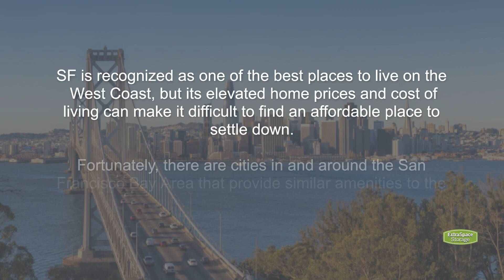Best Suburbs of San Francisco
Want to live in the Bay Area without the high living and housing costs associated with San Francisco? Consider moving to one of these San Francisco suburbs!

Timestamps:
00:00 - Best Suburbs of San Francisco
00:12 - Berkeley
00:21 - Oakland
00:31 - Pleasanton
00:41 - San Jose
00:51 - Walnut Creek

Comment & like the video if you found this helpful, or check out the Extra Space Storage blog for other awesome content!